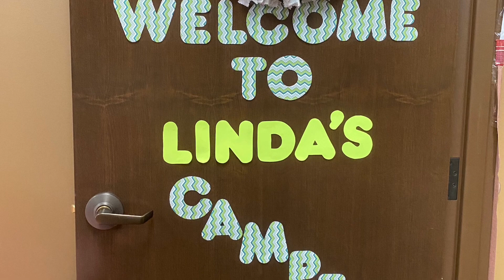Lake Whitney, Whitney, Texas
Beautiful Corps of Engineers Campground with breathtaking sunsets